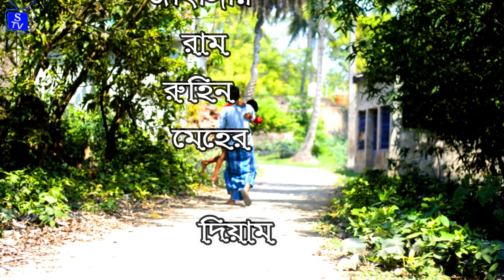হালখাতা`র মিষ্টি |Bengali Natok 2019|Halkhatar Mistiy|Mojibor & Focka Comedy Video|কৌতুক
Bengali drama 2019
Bengali Natok Mojiborer Dokane Fockar halkhata.
হালখাতা`র মিষ্টি
Comedy Natok
বাংলা কৌতুক

Swapna Tv